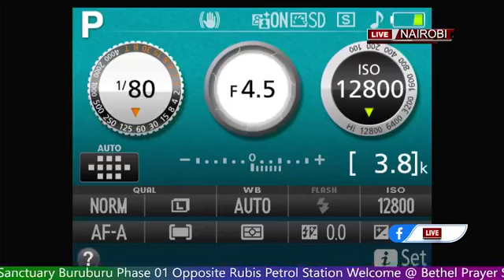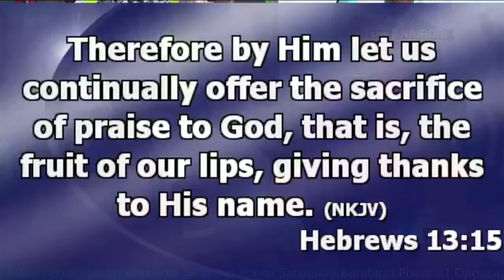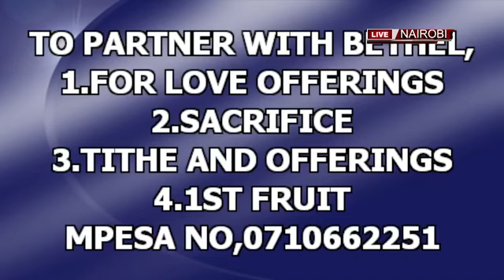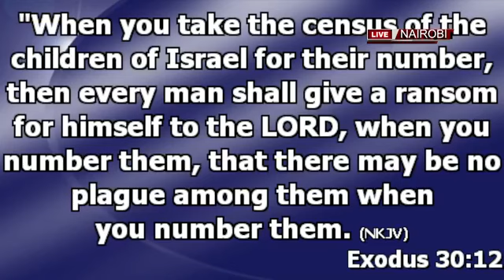THEME:THE POWER OF SACRIFICE#WATCH.. AND SHARE